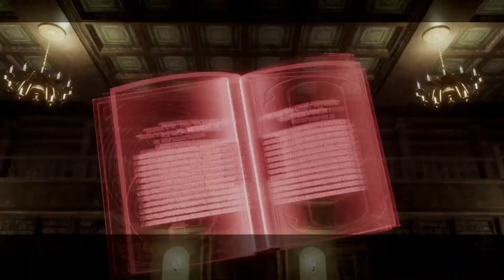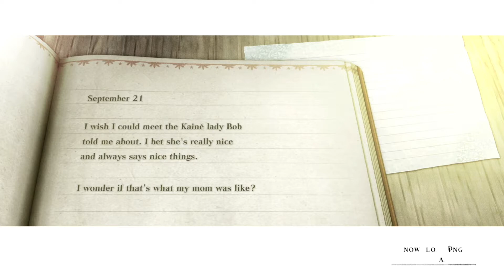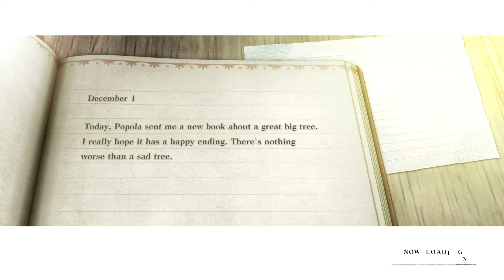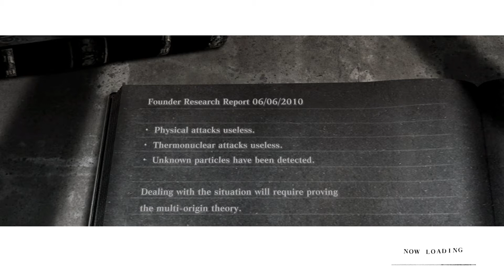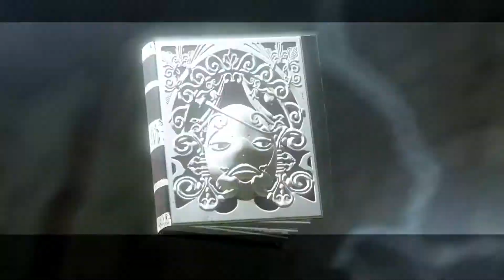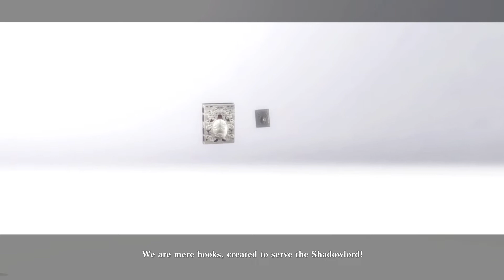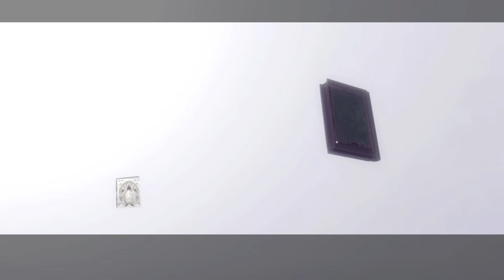Let's Play NieR Replicant - Episode 14 - Defending the Village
Let's Play NieR Replicant - Episode 14.

Nier Replicant has now been released and looks amazing.

This episode we finish exploring the haunted house and look for a way to help Emil, but what obstacles will be left in the his road to recovery. Then we head back to the village just before it is overrun by shades.